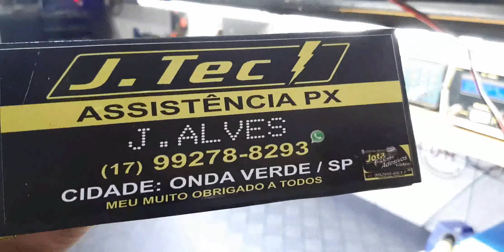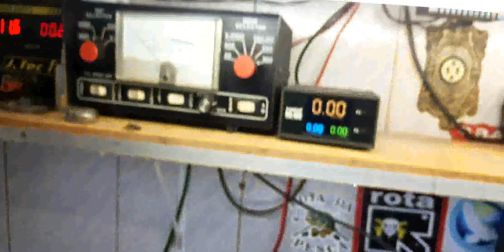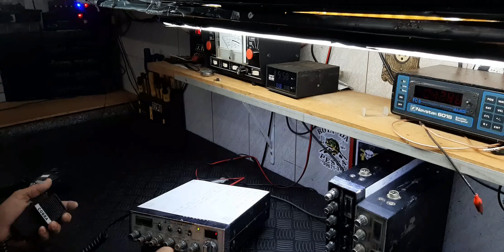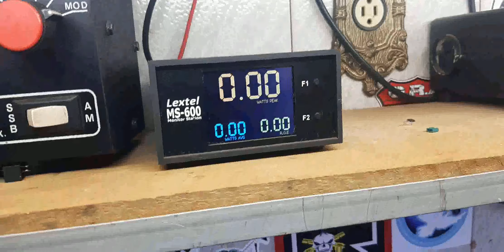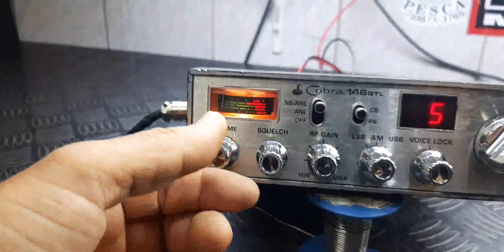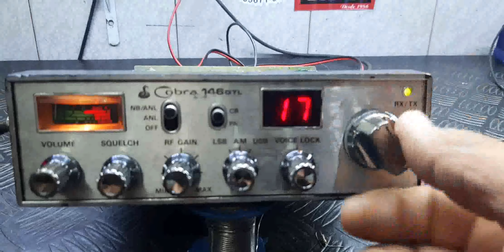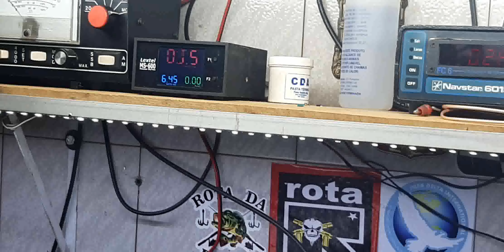RADIOS DO SR WILL, JUIZ DE FORA -MG